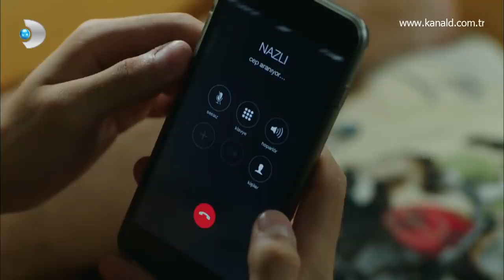Güneşin Kızları 15. Bölüm - Savaş'ın pişmanlığı!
Başını belaya sokan Nazlı, peşindeki adamlardan kaçarken yüksekten düşer. Nazlı’dan uzun süre haber alınamaz ve son aradığı kişi Savaş’tır. Savaş, Nazlı aradığında Melisa'nın yanındadır ve telefonu açmadığı için vicdan azabı çeker.